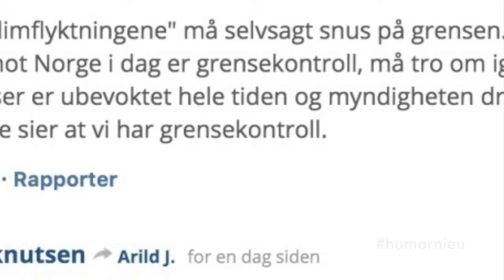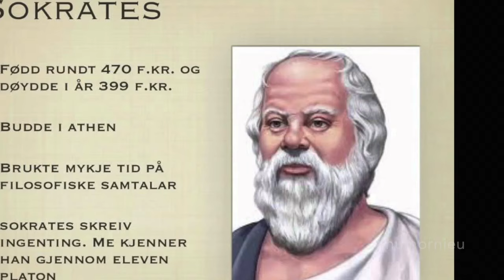Videokronikk: Ytringsfrihet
Av: Frede Fauchald, Ingeborg Stavdal, Adrian Kirkeby, Gaute Linga